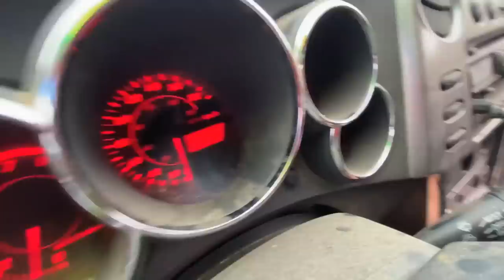Ford Vs Chevy Vs Mazda DERBY DESTROYED!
Headed to Seans with @Team408 for some car destruction derby! What a wild time! Who would've thought the Ford Ranger would last that long! What should we do next?? @MarkFreeman408